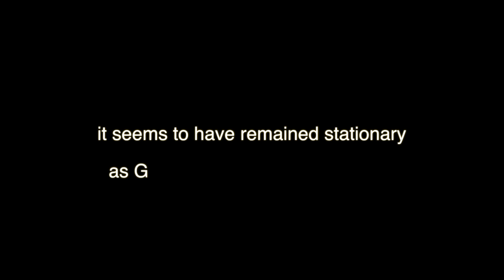UFO over Oahu Hawaii caught by Google Earth?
This was found on Google Earth and looks too far in the background to be a bug but doesn't quite look like a bird either. It appears to have remained relatively motionless since it was captured in at least 3 frames as G. Earth images were captured.

Open Google Earth and use the coordinates below to begin your quest for answers:

 21°32'23.47"N 157°50'32.57"W